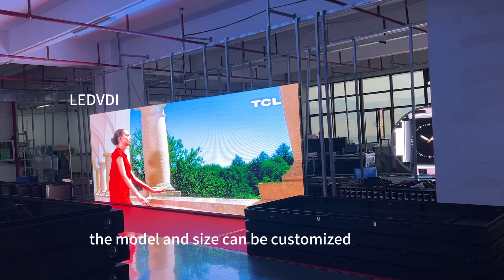outdoor rental led display advertising screen for exhibition,events,stages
outdoor rental led display Rental LED screen for stage/event/factoryprice
Shenzhen Vision Display Technology CO.,LTD

LEDVDI is a professional LED screen manufacturer based in Shenzhen China.We adhere to the core concept of "integrity first, quality first, and customer first", continuously promote technological innovation, and establish long-term cooperation by providing first-class services to customers.

LEDVDI continues to provide customers worldwide with a complete range of high-quality products:

Indoor led display
Indoor led video wall series 640x480mm led cabinet:p1.25/p1.5/p1.8/p2/p3/p4
UHD led display series 600x337.5mm led cabinet:p0.9/p1.2/p1.5/p1.8
GOB led display series:p1.2/p1.5/p1.6/p1.8
Conference all-in-one LED screen series:116"/135"/147inches/163inches

Outdoor LED display
Waterproof high brightness series 960x960mm die casting aluminium cabinet
Energy saving series aluminum cabinet：p6.67/p8/p10
Naked Eye 3D LED screen Series
Stadium led Screen Series:Football, basketball, volleyball, badminton stadiums Olympic Games, World Cup, NBA Events

Quick lock design for easy installation and disassembly
500x500mm die casting aluminium LED cabinet series:p1.9/p2.6/p2.9/p3.9/p4.8
500x1000mm die casting aluminium LED cabinet series:p1.9/p2.6/p2.9/p3.9/p4.8

Flexible LED display
Customize any shape with high flexibility : cylinder, circular ring, curved screen, wave screen, Mobius ring

Transparent LED display
Glass film screen series
indoor transparent led screen 1000x500mm led cabinet
indoor transparent led screen 1000x1000mm led cabinet
Outdoor media facade SMD 500x1000mm series
Outdoor curtain DIP 500x1000mm series

Interactive floor LED screen
Interactive floor LED screen series 500x1000mm led cabinet:p2.6/p2.9/p3.9/p4.8

Light pole led display
waterproof high brightness single sided LED display series：p2.5/p3/p4/p5
waterproof high brightness double sided LED display series：p2.5/p3/p4/p5

Vehicle LED screen
Taxi top led screen series:p2.5/p3/p4/p5
car rear window transparent series:p2.6/p3.4

cube led display:Four sided, five sided, six sided display
round led display:Diameter 40cm/60cm/100cm/ 1m/1.2m/1.5m/2m/2.5m/3.2m
Spherical LED display

Display wonderful Vision，Vision Display Persistence